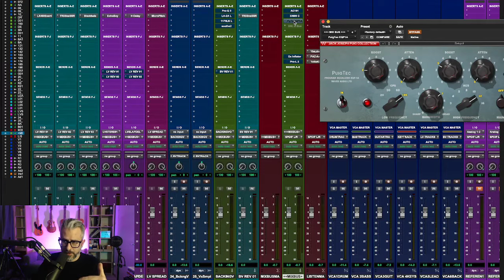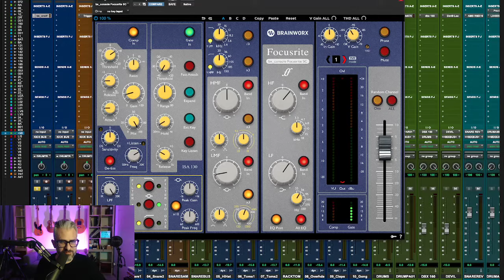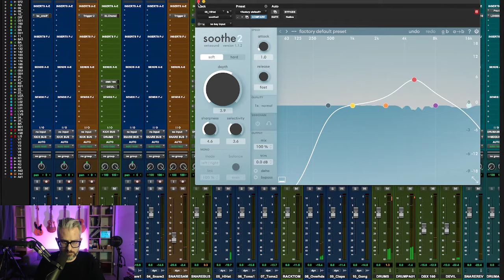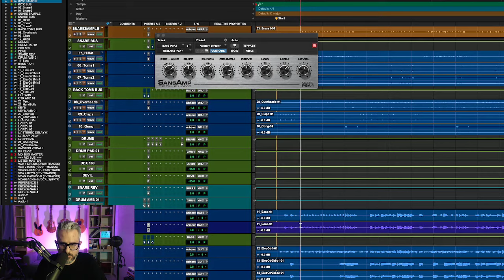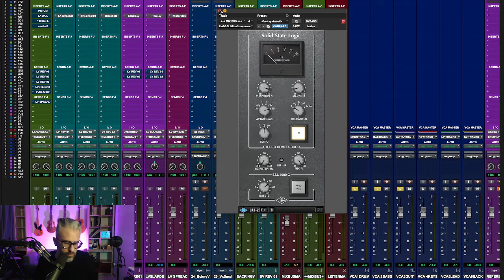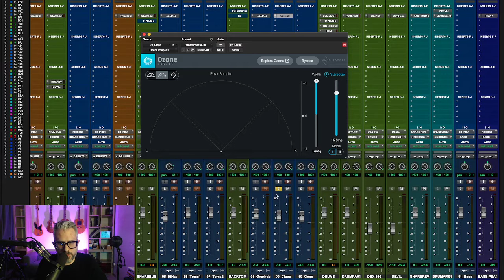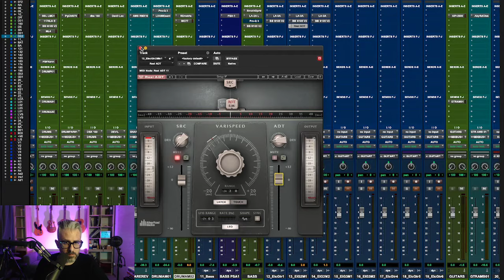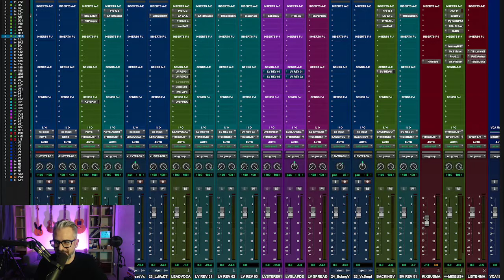Come mixare il Rock Blues in the box - Live Mixing 46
In questa diretta continuiamo il mix del brano 'Upside Down' dei Marc Ellason (che potete scaricare da qui ) utilizzando il nostro ITB Mix Template.

Per saperne di più sul nostro mix template clicca il link qui sotto: